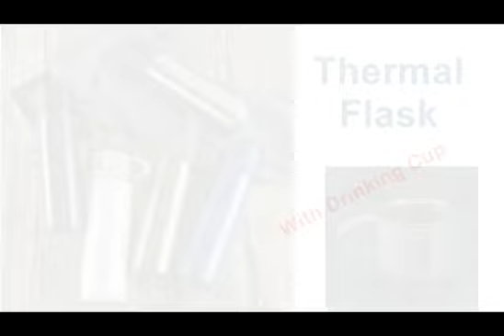Thermal Flask with Drinking Cup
Secure Click Cap along with the thermal flask
keeping your drink Hot or Cold for as long as 12 hours